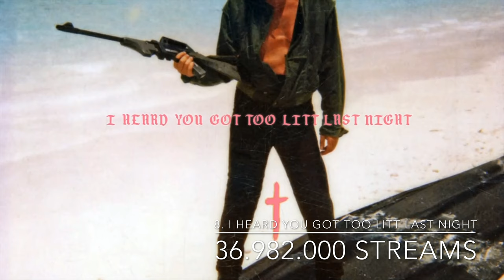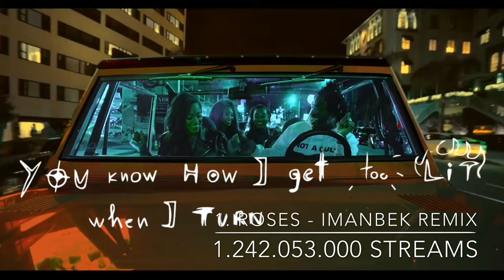Top 15 Most streamed SAINt JHN Songs (Spotify) 02. April 2021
In this Video are the 15 most heared SAINt JHN Spotify Songs ranked! (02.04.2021)